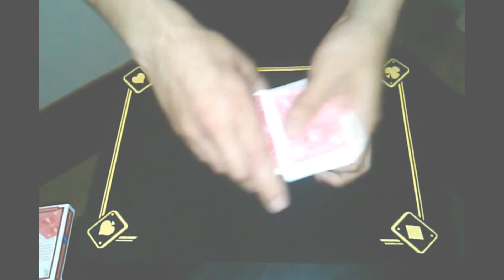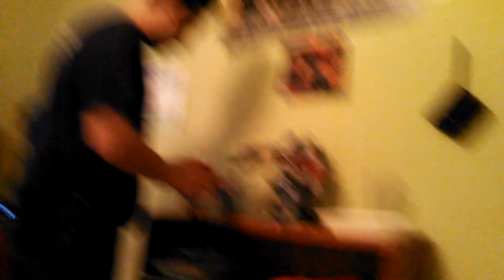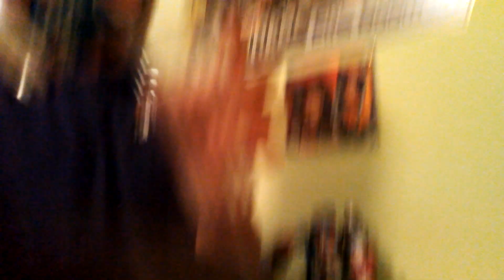Refill-Day 228 of 365 days of Magic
Watch as john transforms an empty can of soda into a full,brand new can of soda!!Enjoy!!